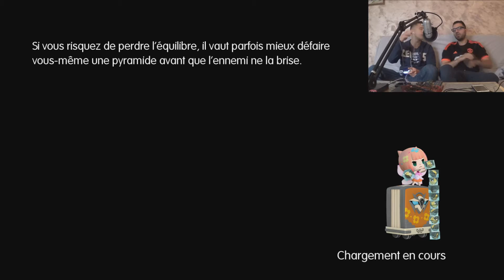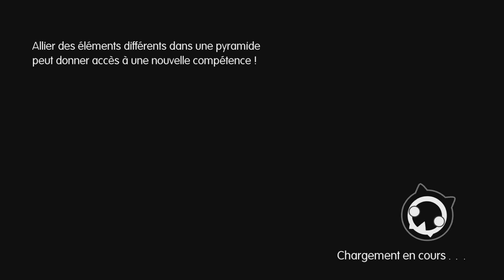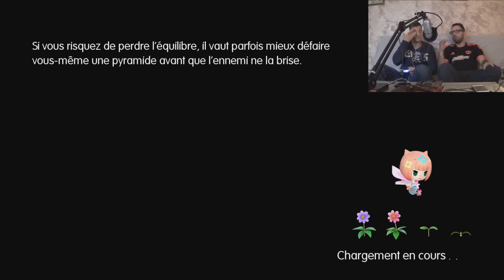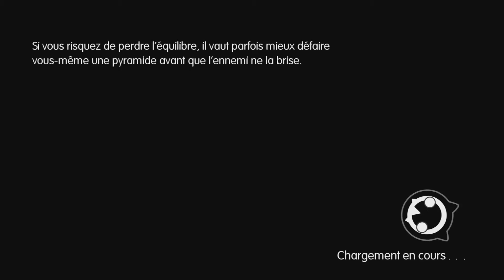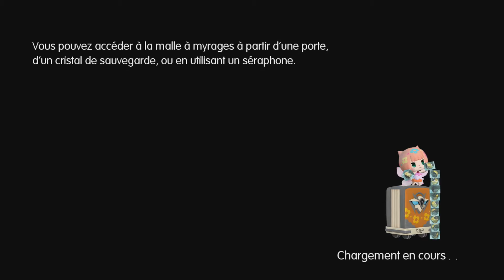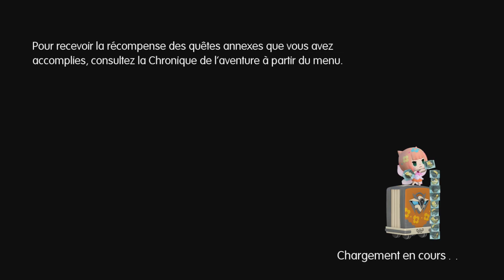VIDEO TEST / REVIEW "WORLD OF FINAL FANTASY" [PS4]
Un épisode bien à part dans la licence des Final Fantasy que j'ai le plaisir de vous présenter en duo.
Que vaut réellement le jeu ? on vous dit tout dans cette vidéo !